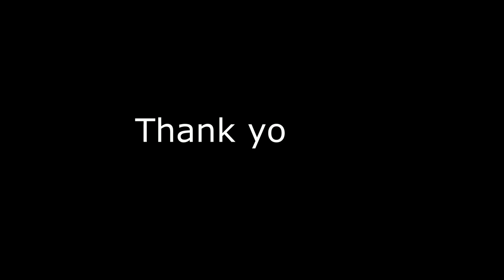US Snipers top kills Hindu Kush mountains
US Scharfschützen Im Hindukusch Gebirge
Bei schweren Gefechten